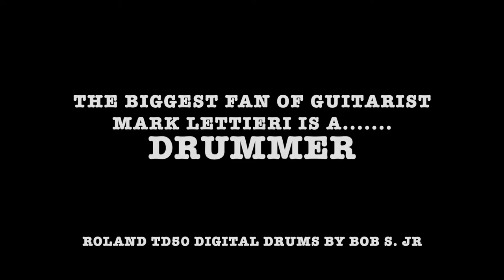POCKET DRUMMING WITH THE TD-50?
Hi friends, just testing out my iPhone with the Roland Td50drum into the Go Mixer pro. The front camera is a Panasonic HC 920. The composition is THE BACCI by Mark Lettieri, one of the most versatile guitarists in my opinion. My goal was to play in function with the music.
Thanks to Jah.